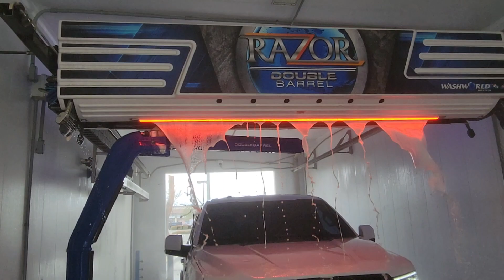WashWorld Double Barrel touch free Carwash ‎@WashworldDePere